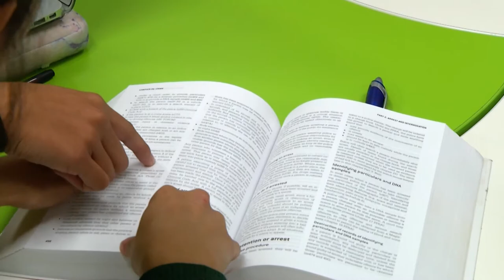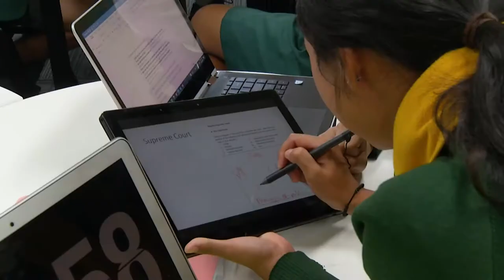Legal Studies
Humanities Faculty - Legal Studies